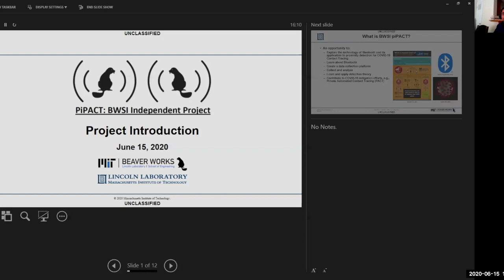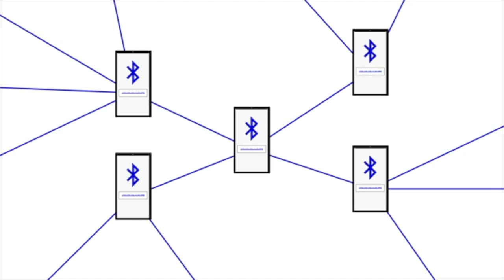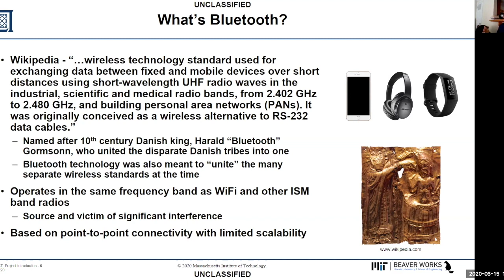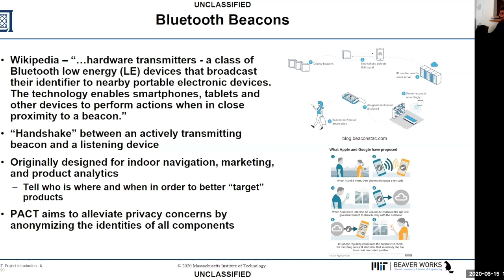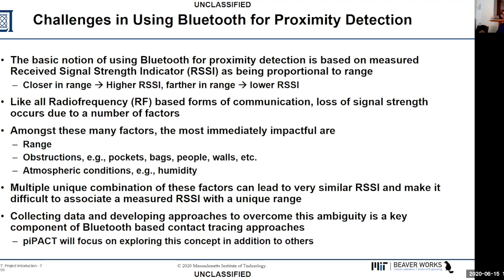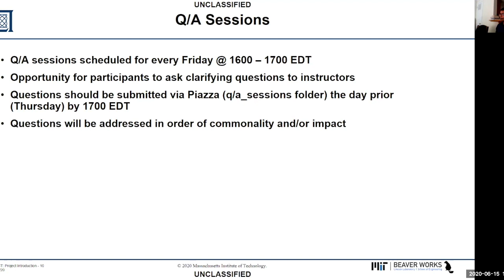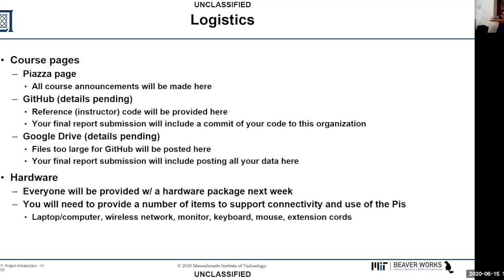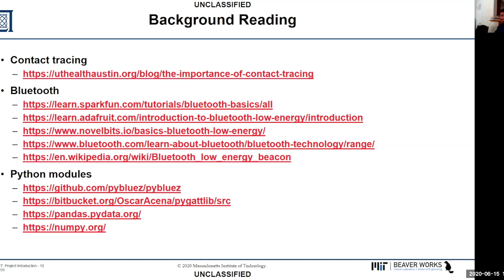PiPACT Project Introduction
This is the introductory session to the Beaver Works Summer Institute's first ever independent project: PiPACT, Rasberry Pi Private Automated Contact Tracing!